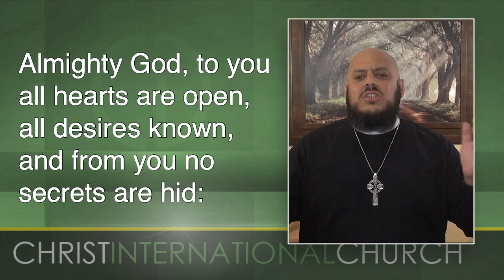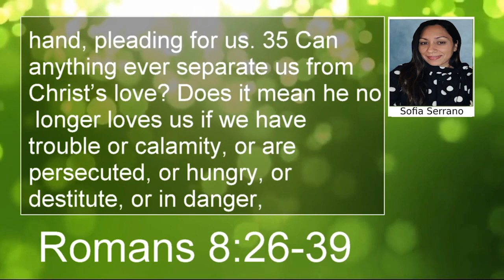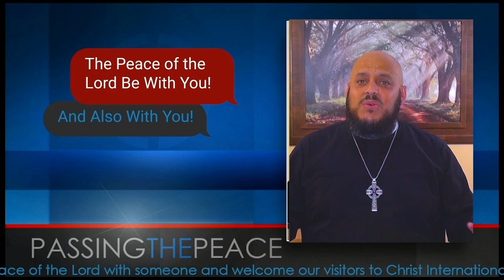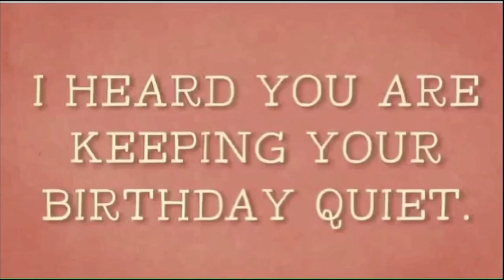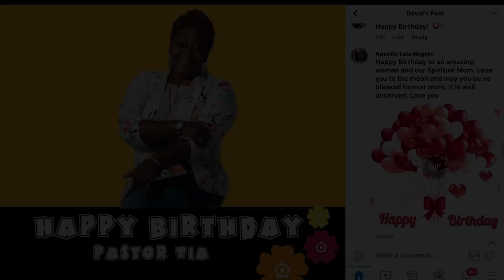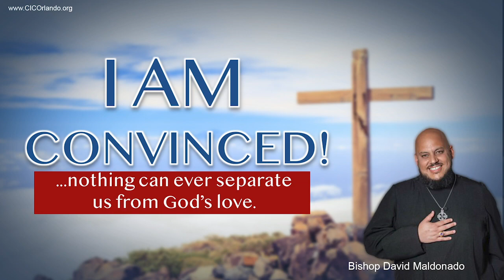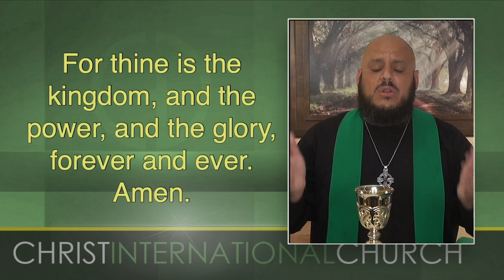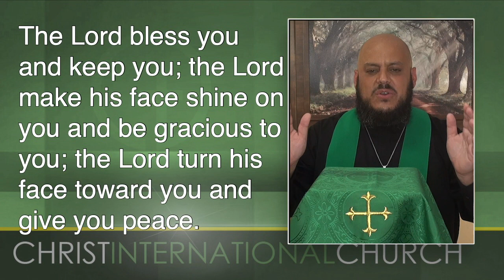072620 CIC Live Stream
Christ International Church